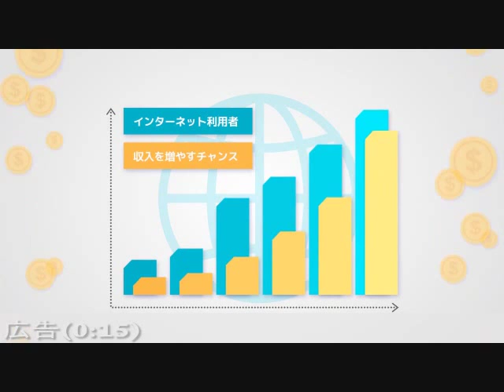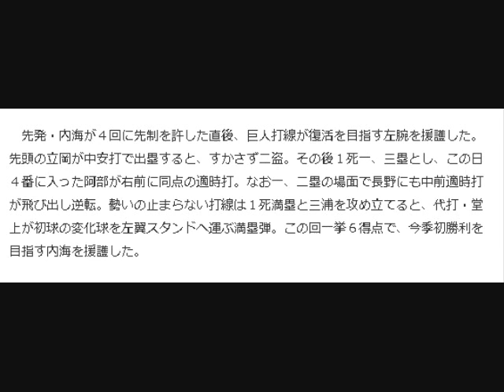巨人 代打・堂上、初球満弾！内海の今季初勝利を演出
４回１死満塁、代打・堂上が左越えに３号満塁弾（投手・三浦）
◆巨人８―７ＤｅＮＡ（１２日・東京ドーム）

　巨人は終盤、１点差に詰め寄られたが何とか逃げ切り２連勝。貯金を３とした。先発・内海が５回２／３を４失点（自責２）の力投で待望の今季初勝利（１敗）を挙げた。打線も４回に代打・堂上のプロ初となる満塁弾など一挙６点を奪った。

【写真】プロ初の満塁弾を放った堂上は原監督とグータッチ

　先発・内海が４回に先制を許した直後、巨人打線が復活を目指す左腕を援護した。先頭の立岡が中安打で出塁すると、すかさず二盗。その後１死一、三塁とし、この日４番に入った阿部が右前に同点の適時打。なお一、二塁の場面で長野にも中前適時打が飛び出し逆転。勢いの止まらない打線は１死満塁と三浦を攻め立てると、代打・堂上が初球の変化球を左翼スタンドへ運ぶ満塁弾。この回一挙６得点で、今季初勝利を目指す内海を援護した

巨人　小林
巨人　田口
巨人　フランシスコ
巨人　小林
巨人　田口
巨人　チケット
巨人　速報

横浜　巨人　亀井善行　サヨナラ2ランホームラン　ハイライト　7月29日【プロ野球

坂本勇人サヨナラタイムリー　プロ野球 2015 巨人×中日 １６回戦 ～東京ドーム〜